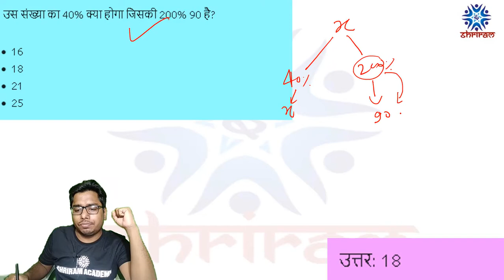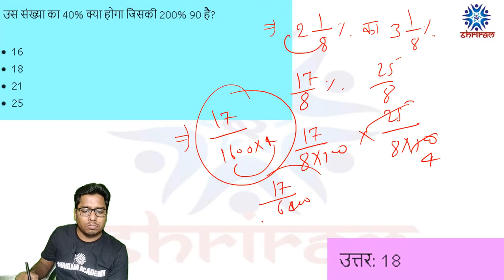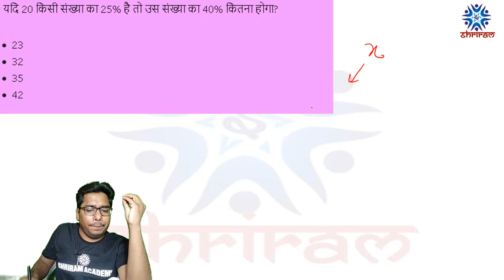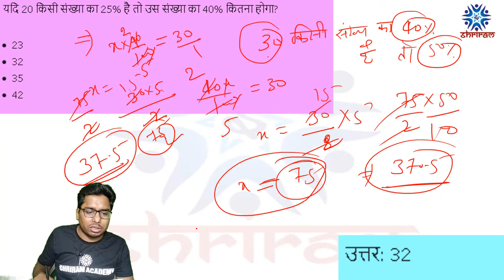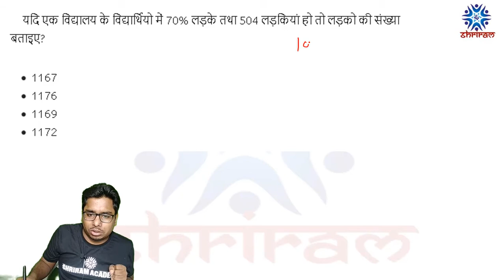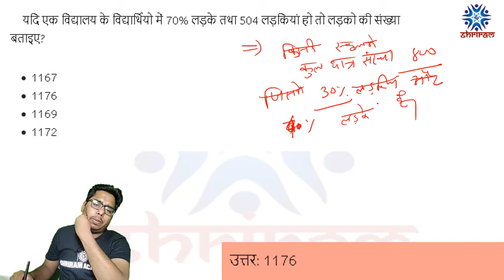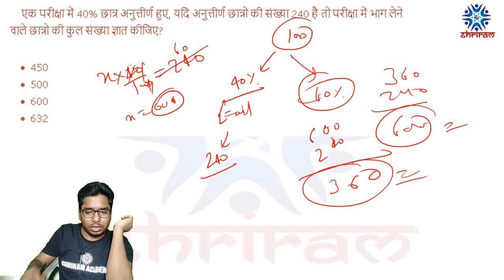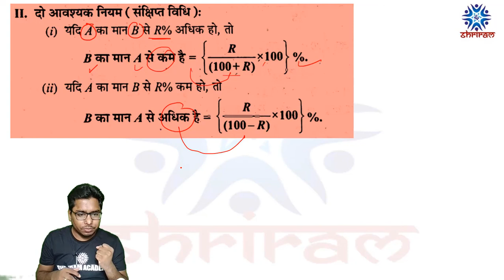प्रतिशत भाग ४ || Percentage Part 4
इस वीडियो में, हम आपको सर्वश्रेष्ठ व्याख्या और दिलचस्प गणित की शॉर्ट ट्रिक्स  के साथ प्रतिशत के बारे में सिखाने जा रहे हैं। प्रतिशत के आपके सभी सवालों के जवाब आपको मिल जायेंगे |
पूर्ण वीडियो देखें और परीक्षा में उत्कृष्ट प्रदर्शन के लिए अधिक से अधिक अभ्यास करें।
किसी भी संदेह / प्रश्न के लिए आप अपनी शंका / प्रश्न को संदेह सत्र बॉक्स में लिख सकते हैं।
आपको तुरंत समाधान मिलेगा।

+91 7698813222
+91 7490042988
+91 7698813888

टीम श्रीराम डिफेन्स एकेडेमी
जय हिन्द।